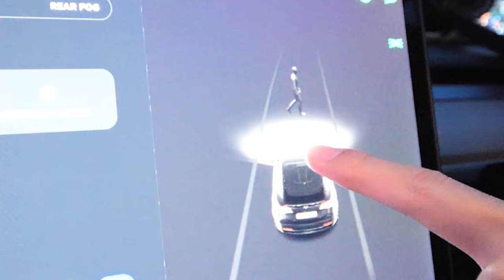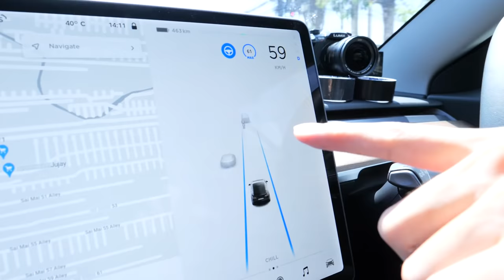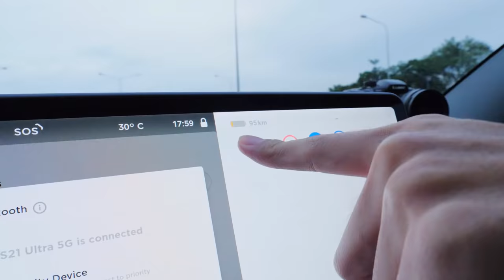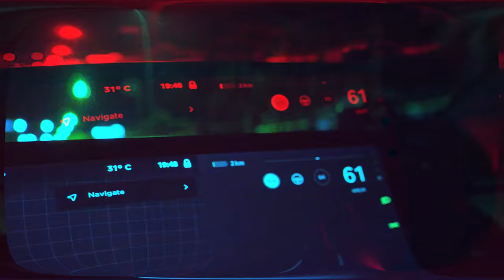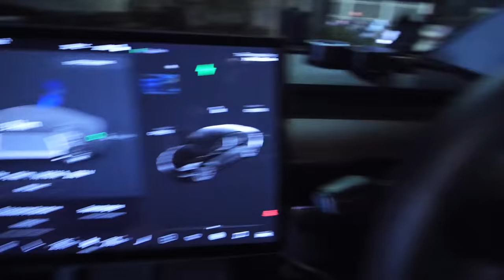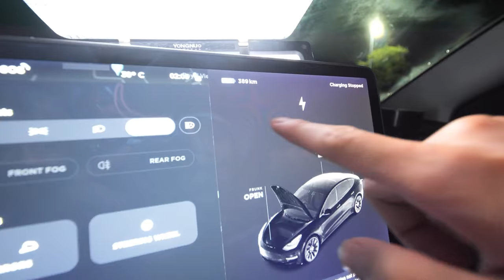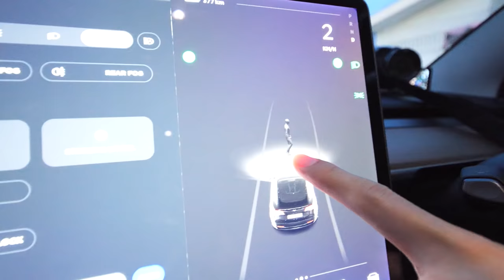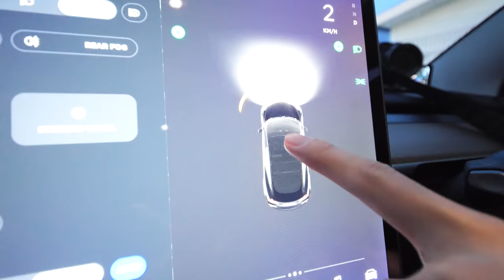กิน นอน ขับถ่าย!! บนรถยนต์ Tesla ไร้คนขับ 24 ชั่วโมง (SPD)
แบงค์
Bank_piyawat